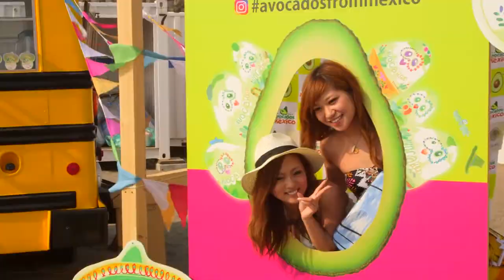Los aguacates mexicanos se siguen divirtiendo en Japón.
Actividades de promoción de los aguacates de México en Japón.